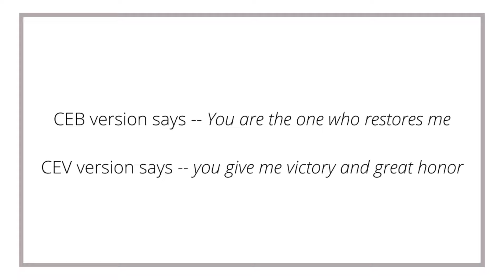Your Deliverer Is Coming For You! 🙌🏽 (Prophetic Word)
⏰Every week I take some time to listen to the Father's heart to receive a prophetic word of inspiration for those who are part of this community. Life has a way of beating us down but God's heart is to lift us up. I pray you are encouraged!

WAYS YOU CAN GIVE TO THIS MINISTRY:
(4 His Beloved is a 501 (c) 3 - all donations are tax-deductible in the US)